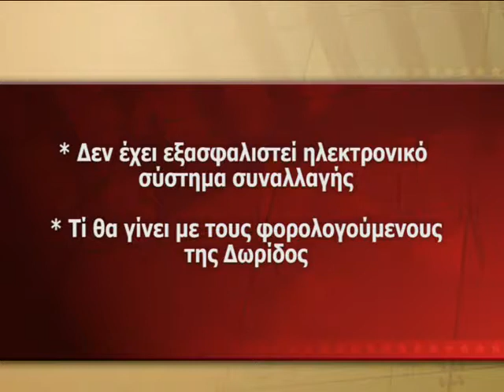2 ΕΦΟΡΙΕΣ ΣΤΗΝ ΑΙΤ/ΝΙΑ